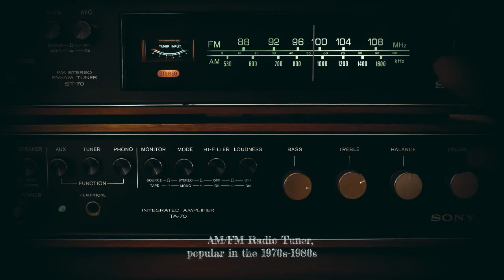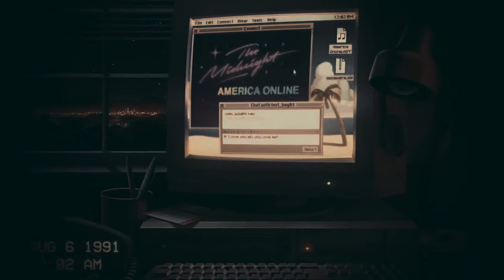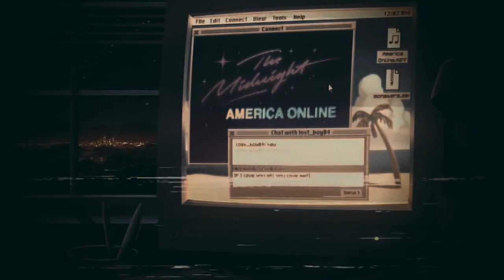Museum of Old Technology : A Tour of Outdated Technologies | ASMR History, Nostalgic Sound Play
What use is Old Technology except for a good laugh? Surely you’ve had the experience of seeing old technology, high-tech devices in movies that look hilariously dated today, then realized there’s definitely a generation gap when it comes to technology, exhibit A: Old People vs. Technology. We’ve all at some point gotten frustrated with old technology, old people and technology they have trouble using, and it’s also a good laugh to see kids react to old computers & old technology. We marvel at old technologies scientists still can’t explain, ancient technologies far too advanced for their time, and modern technologies that are actually ancient. Maybe we even get fed up with horribly outdated technologies that are still used today & wish for upgrades. All that aside, let’s review Past and Present | Technology Then and Now for a bit of nostalgia & also for the more tingly, sonorous, enchanting & “real” feelings the sounds analogue and mechanical devices induce. If you love the sound of a vintage vinyl record player or an analogue clock, join us for a tour of the Old Technologies on display in the permanent collection at The ASMR Museum of Old Technology. At least 50% of the sounds are designed to trigger ASMR, as you’ll hear ASMR sounds like sand sifting, soft clocks whispering little tickings for you, stereo static of all sorts of electronic devices, vinyl record sounds & typing sounds. As an added bonus for your generous donation to the museum’s trust, you’ll be offered a nostalgic, retro soundtrack from the 80s & a lullaby sung by a modem birthed in the 1990s. May you dream of cathode ray tubes, physical harmonic oscillators & a secret cache of vintage vinyl worth a fortune in today’s collectors’ market.

*You may notice that most of the artifacts in the ASMR Museum of Old Technology only represent the original model in spirit & may seem a little anachronistic for the dates provided in the exhibits. For most old technology artifacts, the dates provided are the dates when this form of technology was invented in general & may not apply to the specific artifact being showcased (due to the budget constraints faced by The ASMR Museum of Old Technology & the less than desirable results of our last fundraising telethon).

Time Codes:
00:00 Sand Clock / Hourglass
01:22 Mechanical Clock
01:42 Flip Flap Clock
01:56 Mechanical Typewriter
02:27 Electric Typewriter
02:38 Rotary Dial Phone
03:35 Kinetoscope Reel-to-Reel Film Projector
03:55 33 ⅓ vinyl LP
04:49 Cathode Ray Tube TV
5:53 Reel-to-Reel Tape Recorder Machine
06:14 AM/FM Radio Tuner
06:42 Cassette Deck & Cassette
08:43 Dial-Up Modem Internet Access